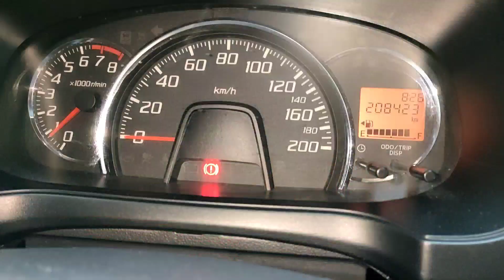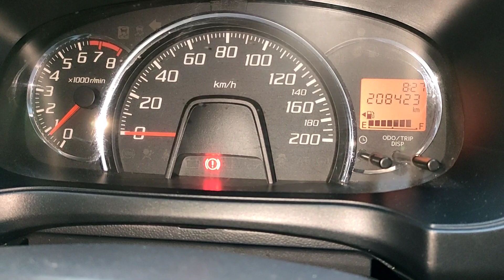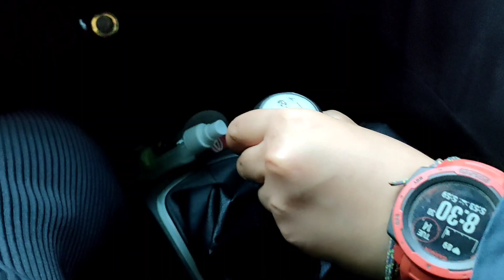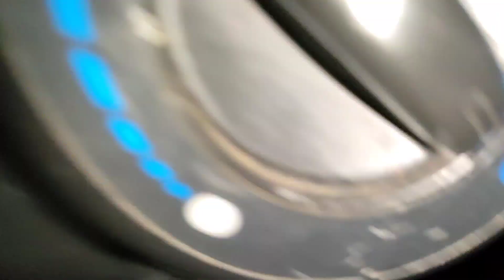BELAJAR MENGEMUDI MOBIL LANGSUNG BISA | KURSUS MENGEMUDI MOBIL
Video ini menjelaskan tahap-tahap dasar mengemudi bersama siswa Citra
Nah, guys ini ada pertemuan pertama citra kursus mengemudi